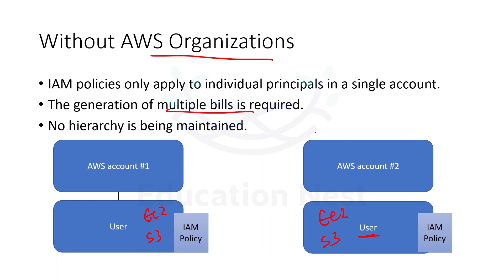Efficient AWS Account Management: Expert Tips for Handling Multiple Accounts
Are you managing multiple AWS accounts without using AWS Organizations? This video is for you! We share expert tips and best practices for efficient account management in the absence of AWS Organizations. Discover strategies to streamline workflows, optimize access control, and simplify billing across multiple accounts. Whether you're a solo developer or part of a team, this comprehensive guide will empower you to achieve success in managing multiple AWS accounts.